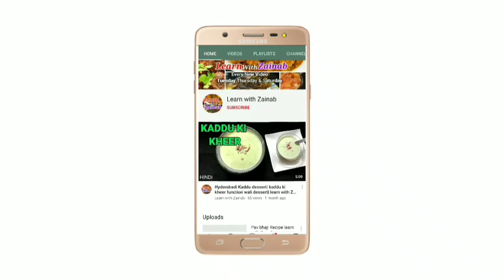Bangda Fish Fry Recipe| Tava Fish Fry| learn with Zainab